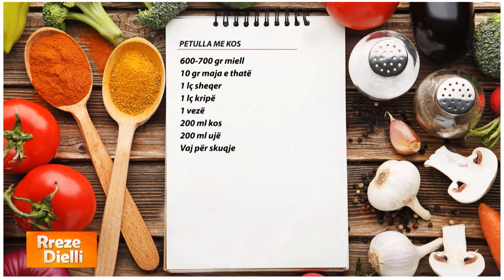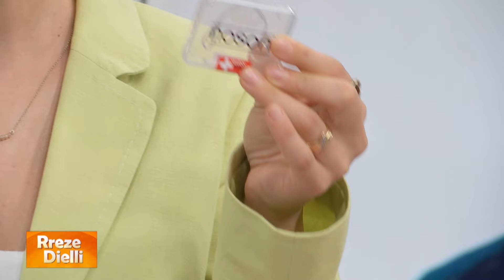Rreze Dielli - Petulla me kos super të shijshme,të buta si pambuk pa asnjë pikë vaj nga zonja Albana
Petulla me kos

600-700 gr miell
10 gr maja e thatë
1 lç sheqer
1 lç kripë
1 vezë
200 ml kos
200 ml ujë

Zëmë brumin me maja të ardhur, miell, vezë, kos dhe ujë. E lëmë të vijë për disa minuta dhe më pas hapim një petë. I presim petullat në forma të ndryshme dhe i skuqim në vaj të nxehtë.